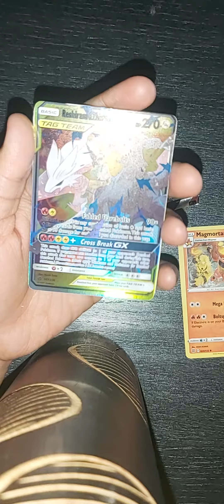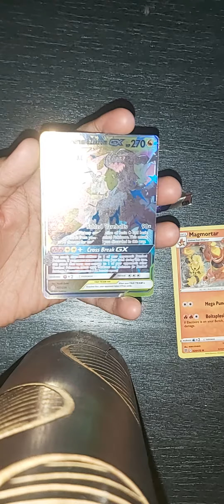Pokemon cards booster pack unpacking rare cards 😊👍50subs